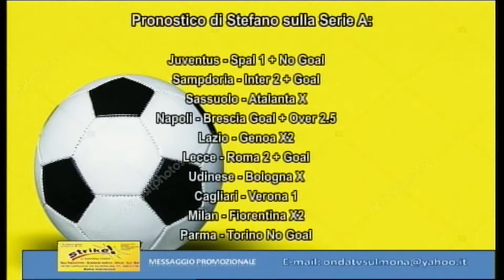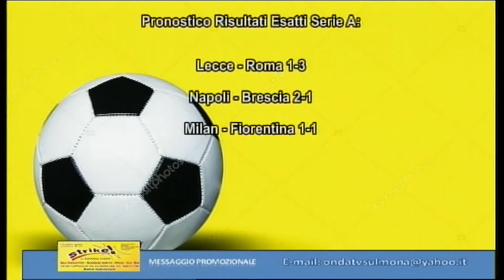ONDA STRIKE 26092019